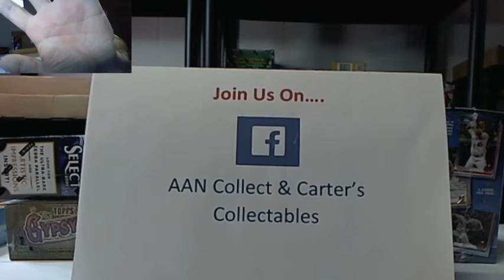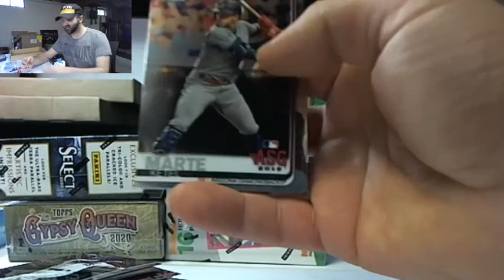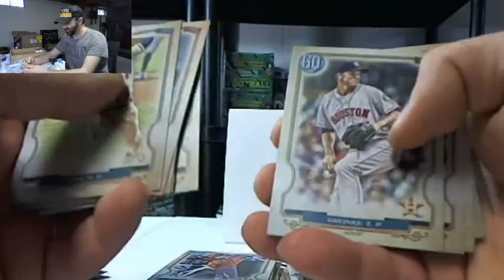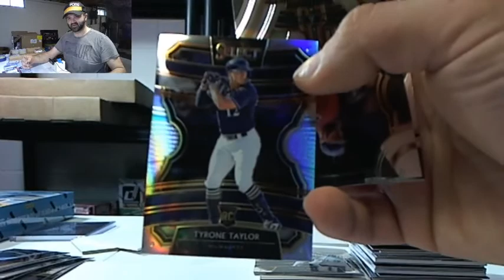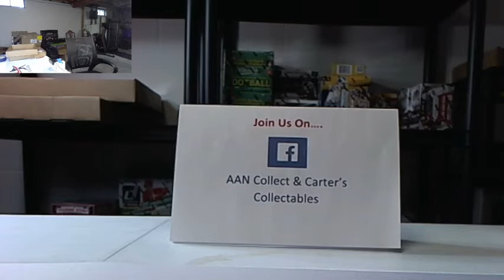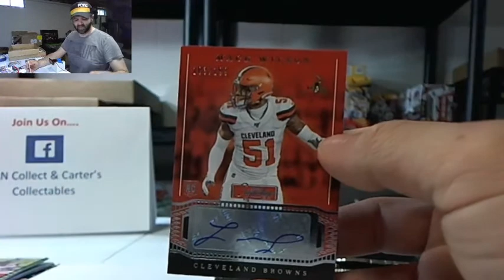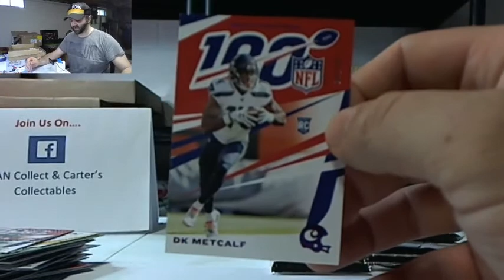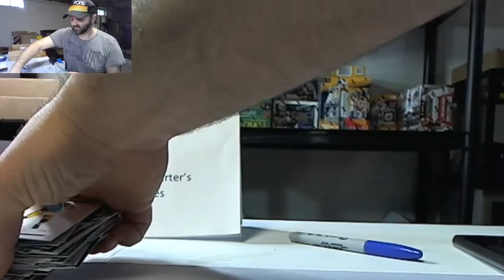2019/2020 Baseball Mixer & 6 Box 1/2 case 2019 Chronicles Football